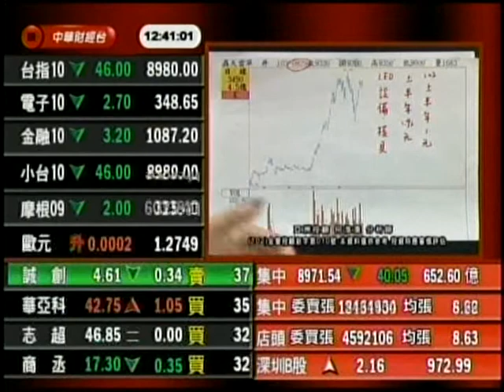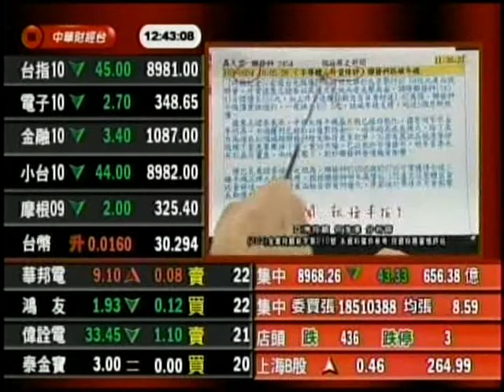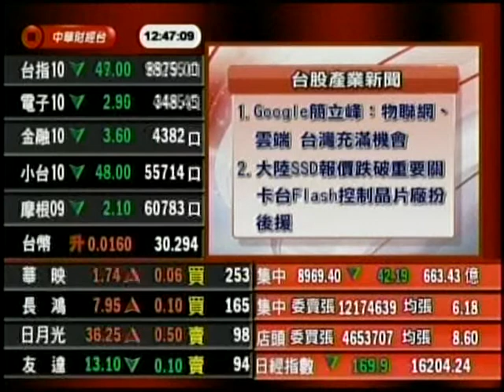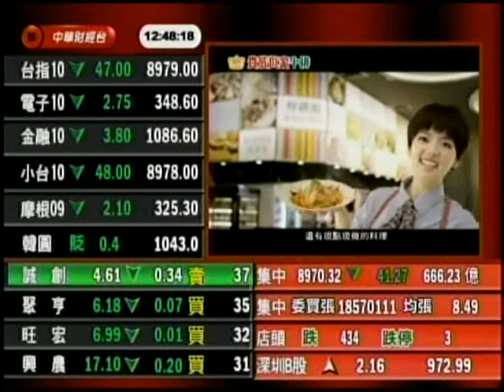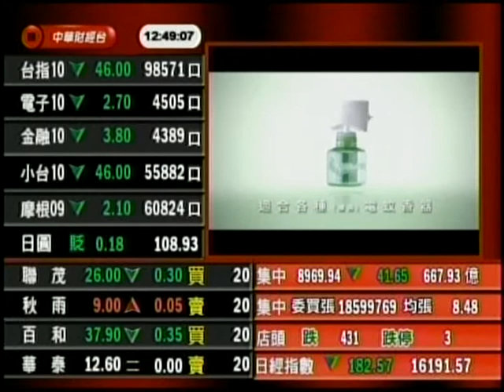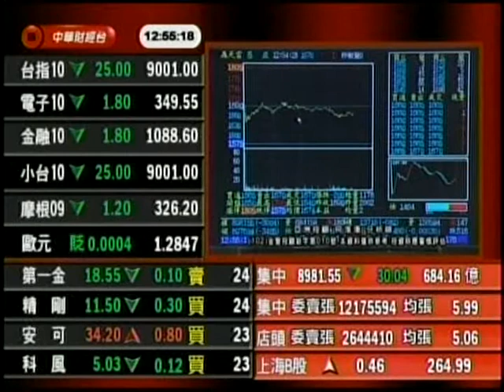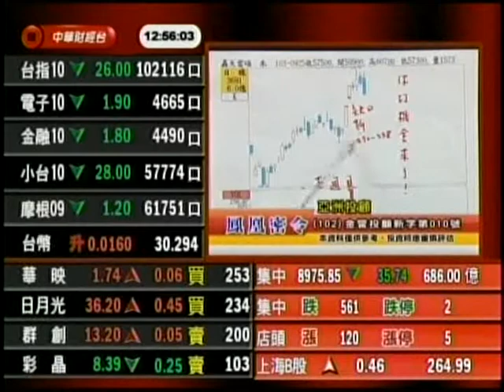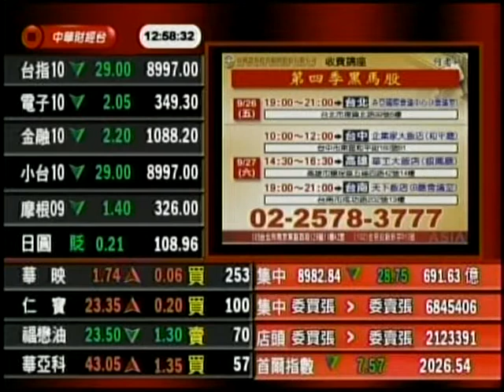鳳凰密令 何淮溱 分析師 2014-09-26 盤中